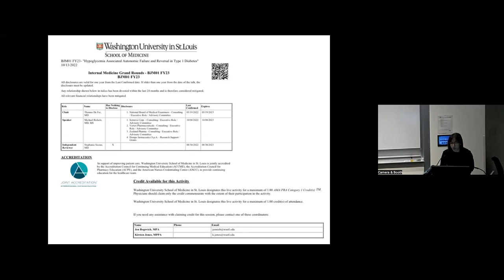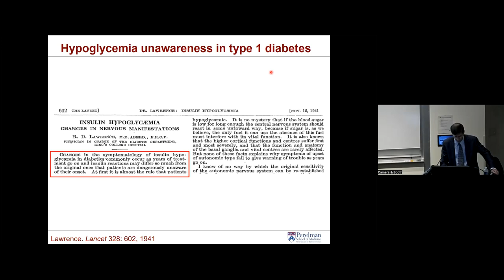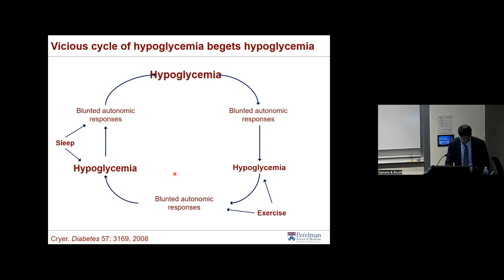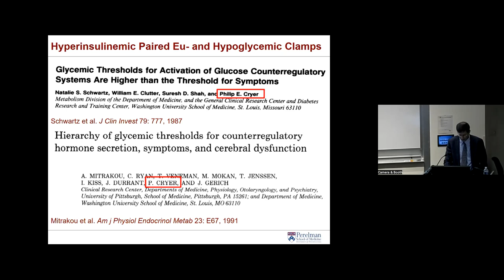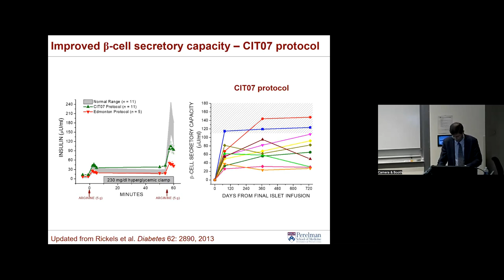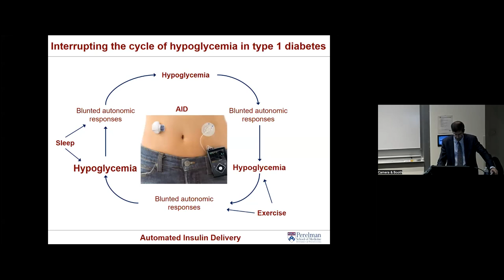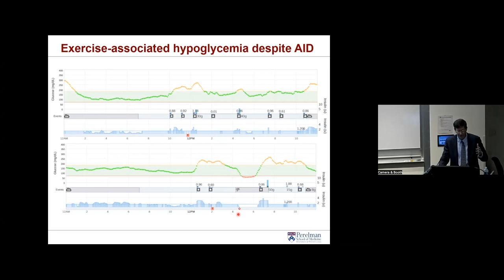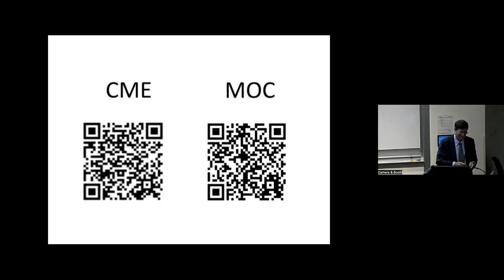10-13-2022 - Hypoglycemia Associated Autonomic Failure and Reversal in Type 1 Diabetes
“Hypoglycemia Associated Autonomic Failure and Reversal in Type 1 Diabetes” - Michael R. Rickels, MD, MS